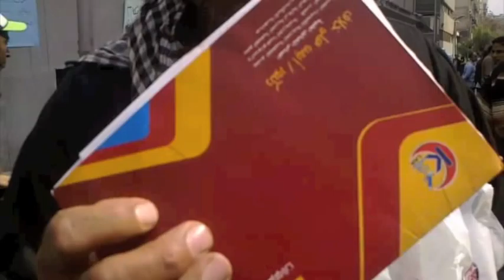عمال «استصلاح الأراضي»: لو السيسي عاوز يبقى وزير أو رئيس جمهورية ما يعمل حاجة للناس الجعانة الأول؟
عمال شركة استصلاح الأراضي ويتظاهرون أمام مجلس الوزراء مطالبين بتطبيق الحد الأدنى للأجور وصرف المرتبات المستحقة.